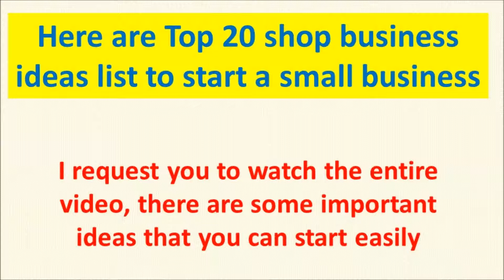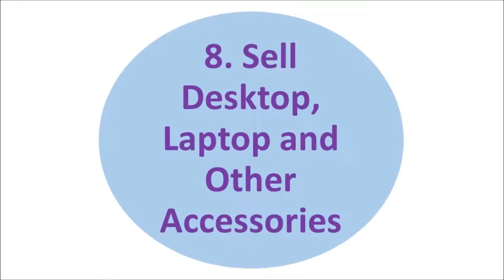Top 20 Shop Business Ideas List- Start a Small Business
Here are top 20 Shop business ideas that you can start easily. Hope you will benefited by watching this video.